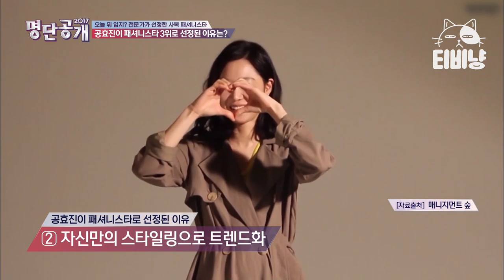[티비냥] 입었다하면 완판! 공블리 공효진, 완벽한 피지컬+패션 센스로 연예인들의 셀럽 등극 | 명단공개 170424 #03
tvN [명단공개] : Since 2010! 스타의 모든 것을 재밌는 랭킹으로 소개, 지난 7년간 200여 개의 명단, 2,000여 명의 스타를 다룬 연예계 랭킹 프로그램의 레전드! 연예계 바이블!